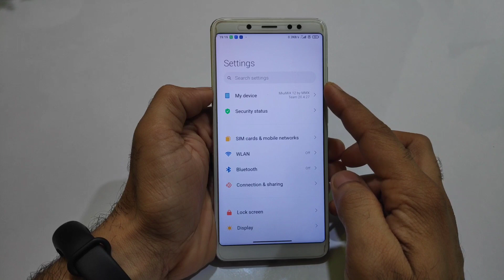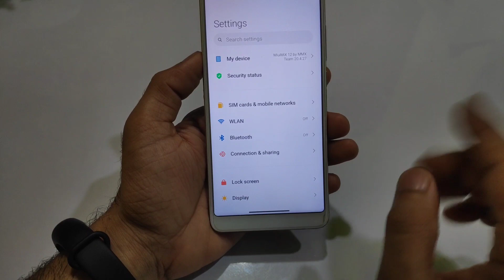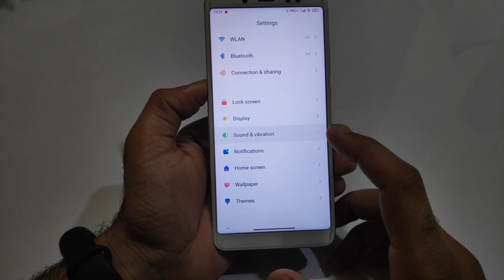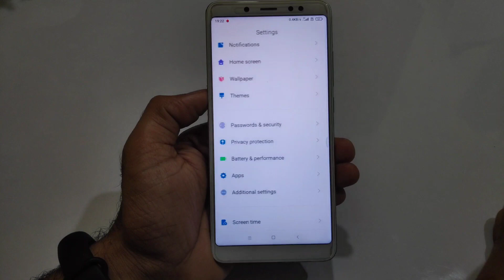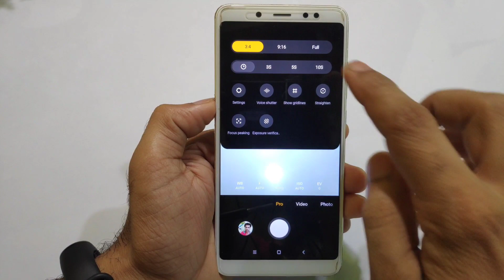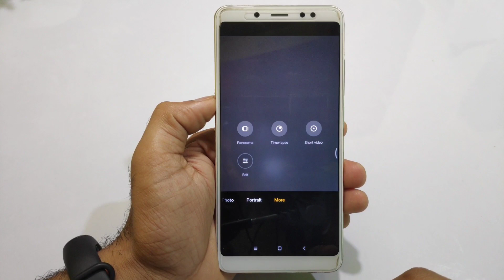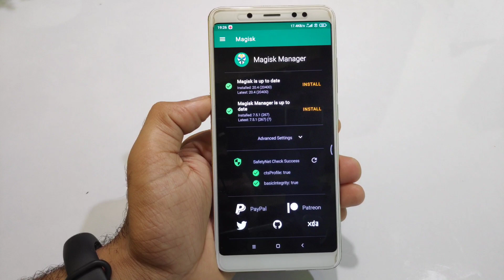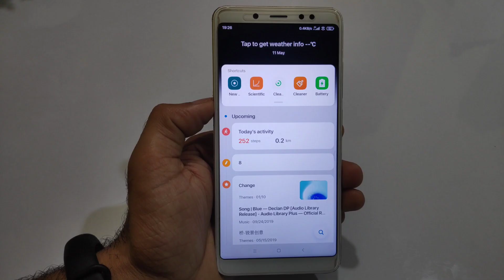Download Android 10 MIUI 12 for Redmi Note 5 Pro Review New Camera Ui, Dark 2.0, Floating Window....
👇  DOWNLOAD LINK 👇
Join telegram and download MIUIMix Android 10
/3545
/3545